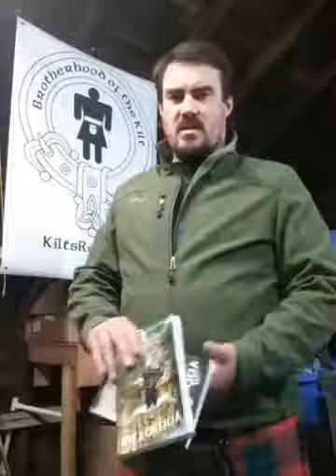everydaykt 127 - consistency = success